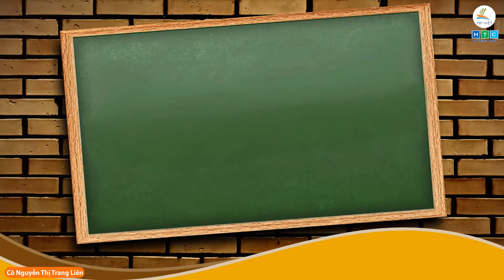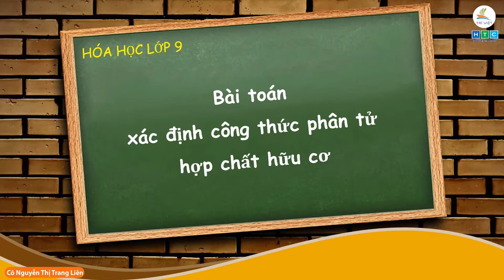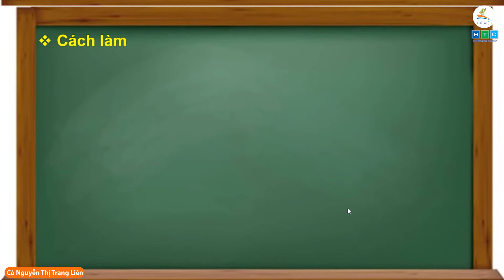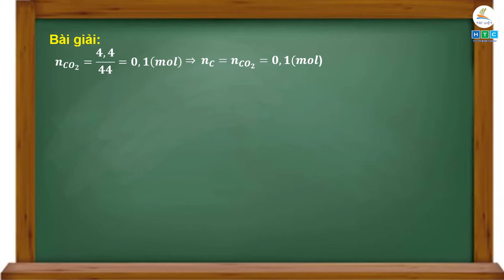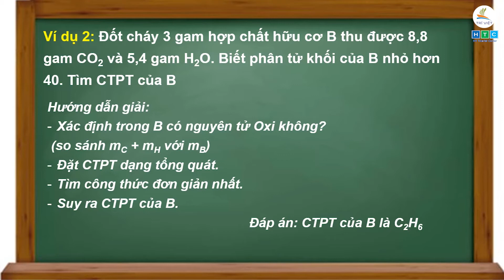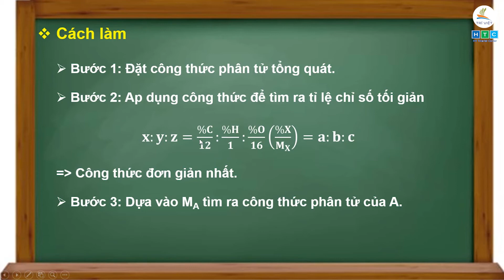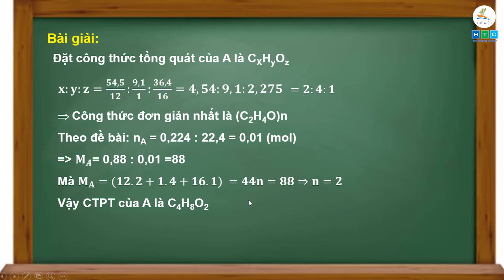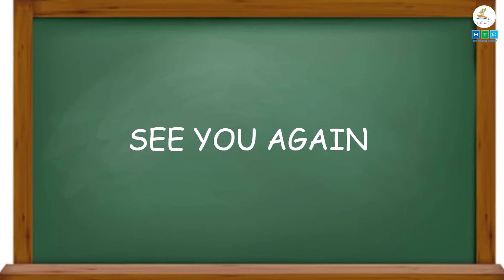HÓA 9 | BÀI TOÁN XÁC ĐỊNH CÔNG THỨC PHÂN TỬ HỢP CHẤT HỮU CƠ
GVHD: Cô Nguyễn Thị Trang Liên